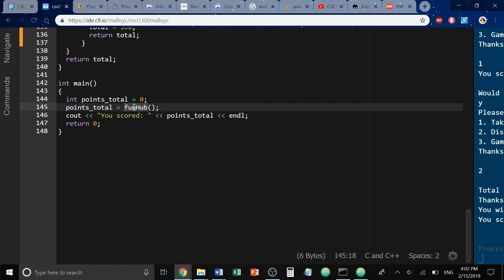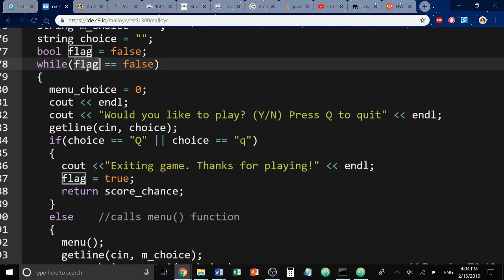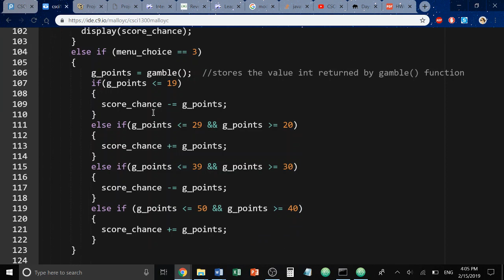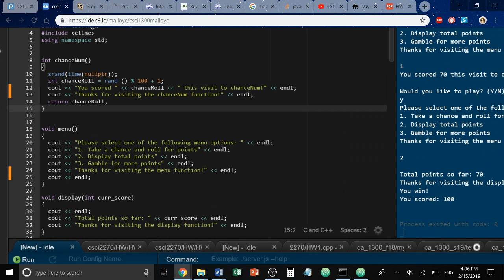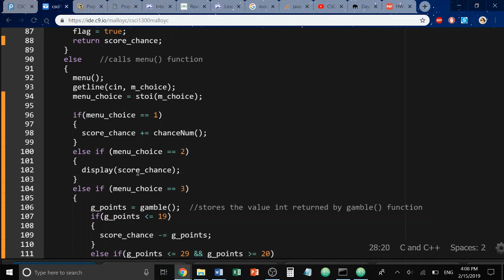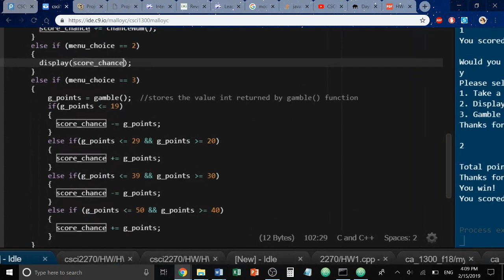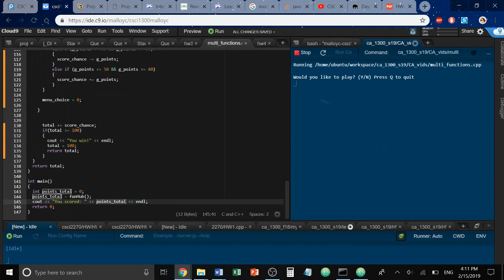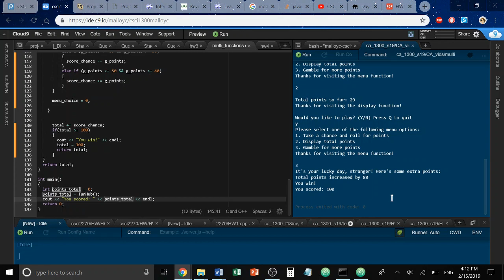Calling Multiple Functions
Overview of calling multiple functions in a simple game using C++